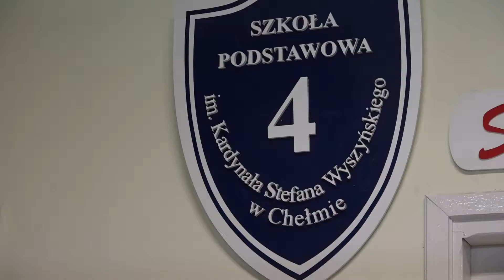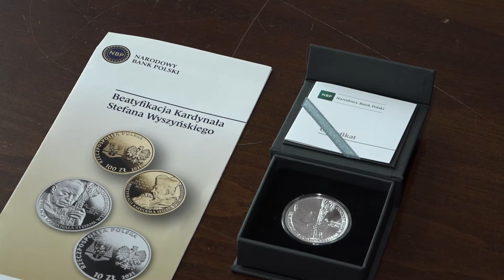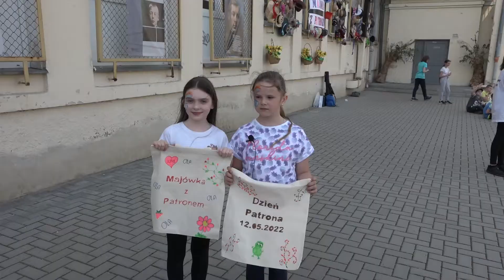ichelm.tv Jubileusz nadania Szkole Podstawowej nr 4 w Chełmie imienia Kard. Stefana Wyszyńskiego.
Migawki z uroczystości jaka miała miejsce dnia 12 maja 2022 roku w Szkole Podstawowej nr 4 w Chełmie w związku z XXX rocznicą nadania szkole imienia Kardynała Stefana Wyszyńskiego.